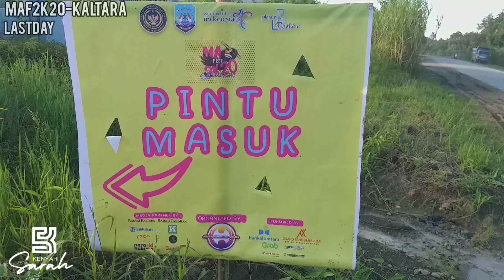MUSIK ALAM 2K20 KALTARA || LAST DAY